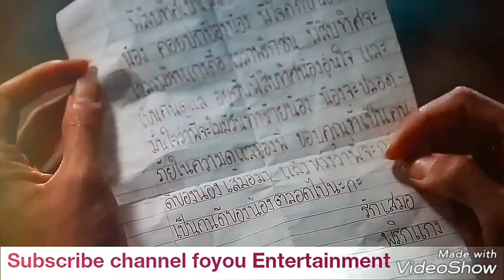Kuch to mujhme kami thi.foyou